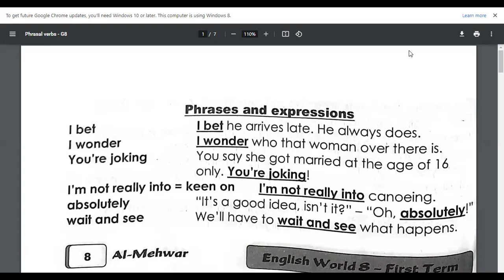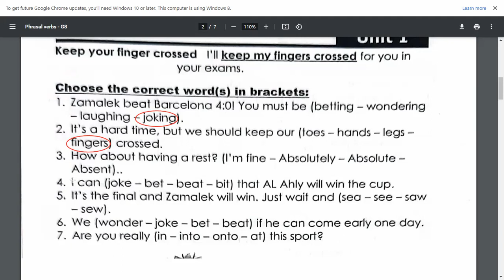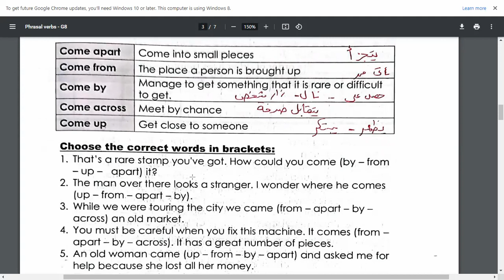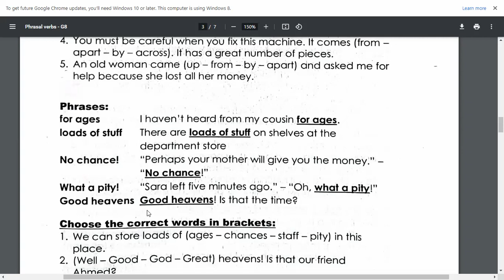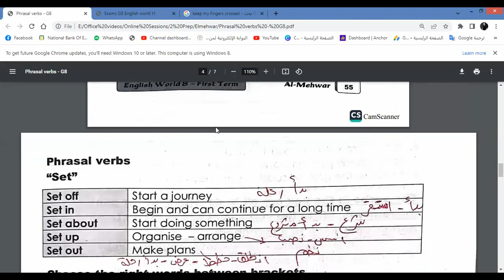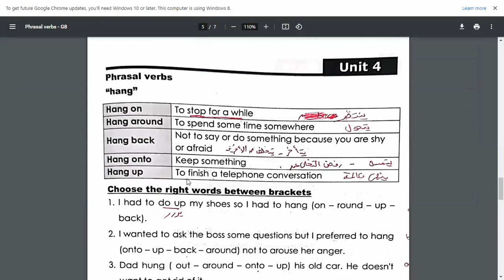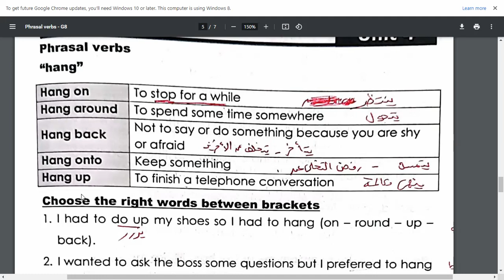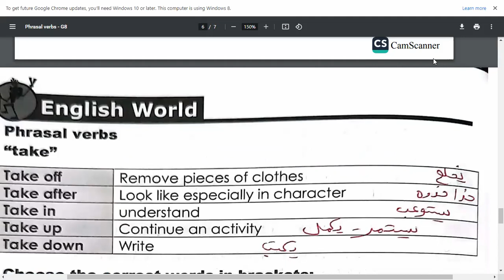English World 8 | Phrasal Verbs Units 1, 2, 3 & 4 | الصف الثاني الإعدادي لغات